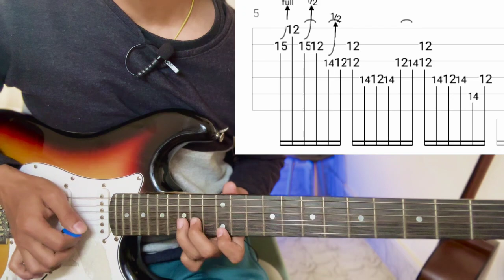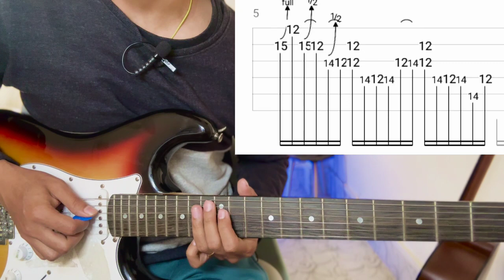For My Love - ROCKHEADS | Guitar Solo Lesson | (With Tab)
For my love by @rockheadsnepal

Just
Keep Supporting 🎸 ❤
Keep Playing 🎸